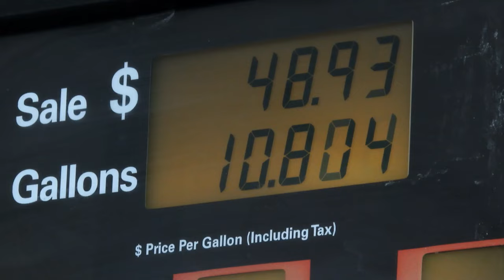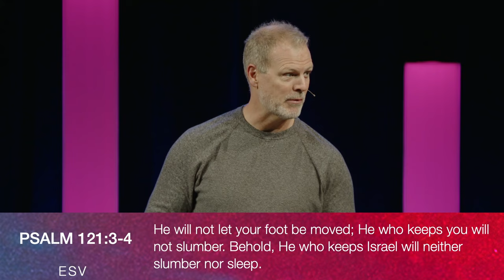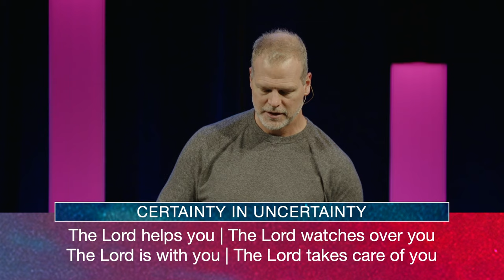Uncertainty | Jarrod Jones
We all crave certainty in our lives, but how can we cope in uncertain times? This week Pastor Jarrod reads through Psalm 121, showing us that the Lord is our Certainty in uncertainty.

Ready to take your next steps at Grace? to learn more.

Everything we do at Grace is made possible because our people invest in what God is doing here.